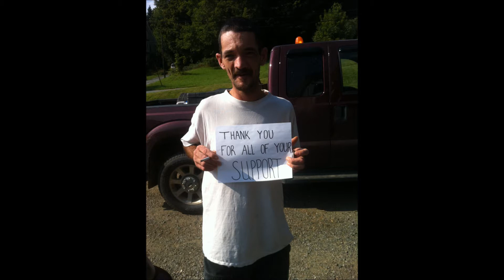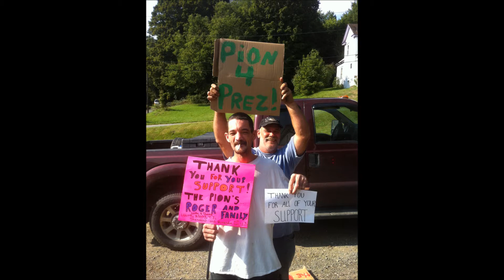Roger Pion, Victim of Police brutality and harassment and Mighty Destroyer of cop cars free on bail.